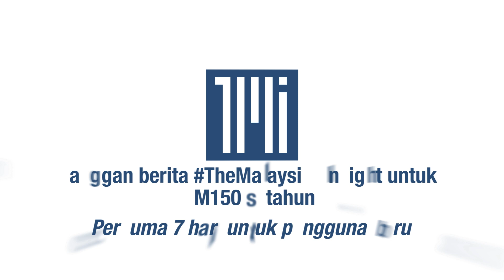Apa jaminan Najib tak lari? Soal Kit Siang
[BERITA PENUH]

Veteran DAP Lim Kit Siang mempersoalkan layanan istimewa terhadap Najib Razak dibenarkan ke luar negara walaupun disabitkan kesalahan jenayah.

Beliau juga berkata tiada jaminan bahawa bekas Perdana Menteri itu tidak akan melarikan diri selepas pasportnya dikembalikan sementara oleh mahkamah.

Malah tindakan kerajaan di anggap pilih kasih kerana rakannya Tony Pua dihalang meninggalkan negara ke Indonesia pada 2015 walaupun pasportnya masih sah hingga 2020.

Mahkamah Rayuan pada Isnin membenarkan Najib melakukan perjalanan ke Singapura untuk menziarahi anak perempuannya Nooryana Najwa.

Najwa dijangka akan melahirkan anak tidak lama lagi.

Isteri Najib, Rosmah Mansor turut diberikan passport sementara untuk ke Singapura atas alasan sama.